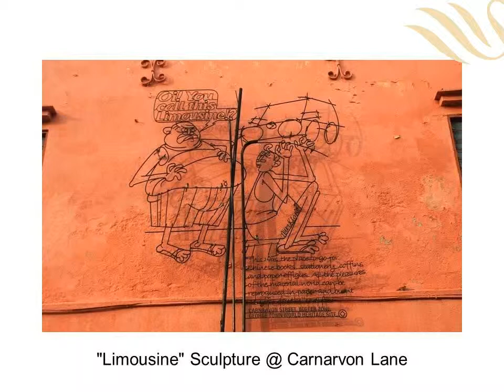George Town, Penang Steel Rod Sculptures - Part 1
George Town Steel Rod Sculptures is a collection of caricatures placed on historic streets of George Town. The concept presented by Sculpture at Work is to relate the history and/or characteristic of selected streets in George Town using steel rod caricatures of local cartoonists. The reason is to make the history of George Town interesting and easily grasped by visitors and residents, the young and the old.